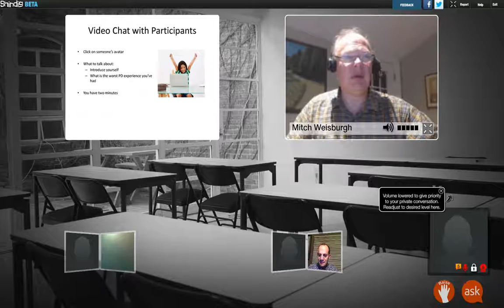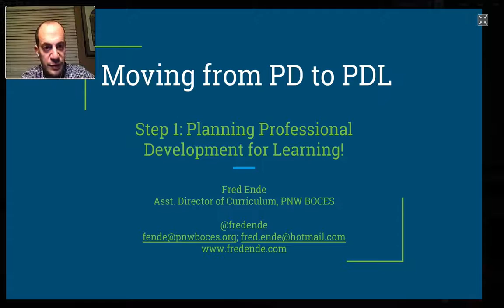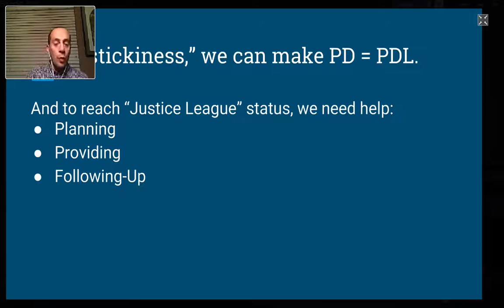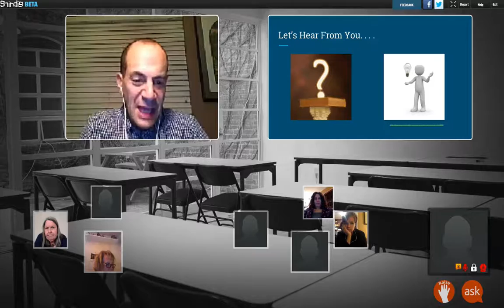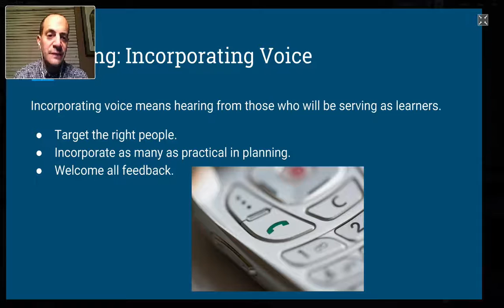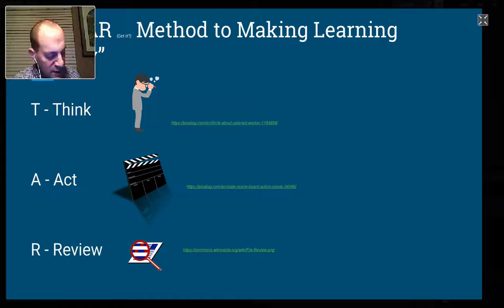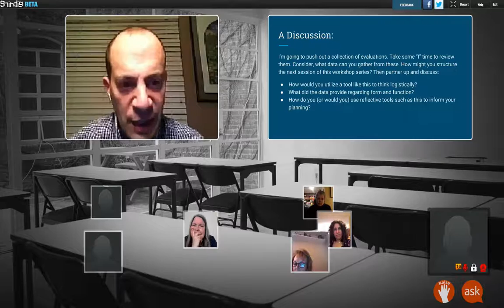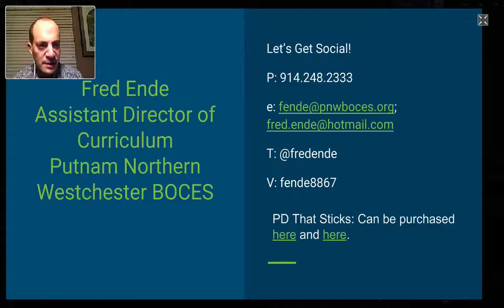11 03 2016 Edchat Interactive Fred Ende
Great PD starts with Planning. ASCD author Fred Ende leads a discussion on how to make sure the PD that we give and the PD that we take has an impact.